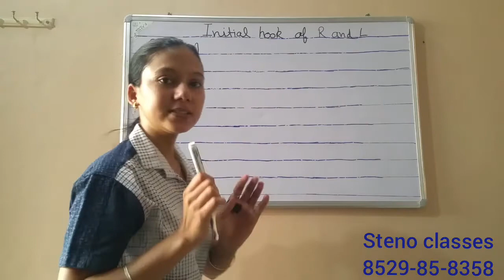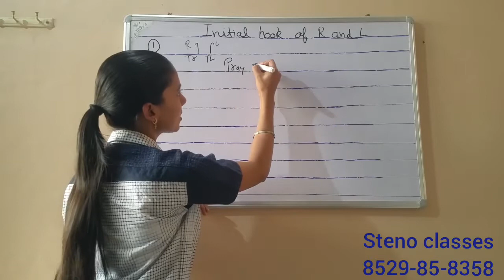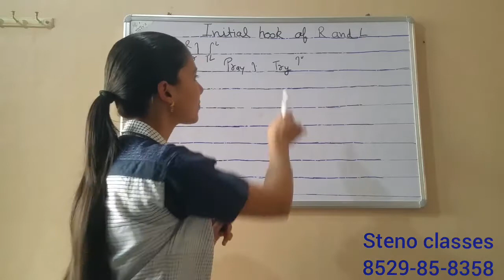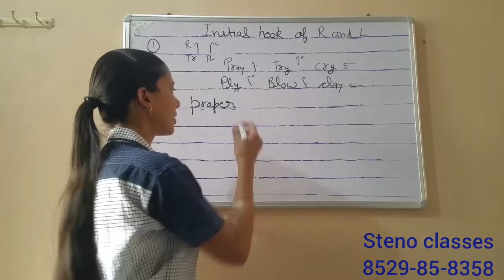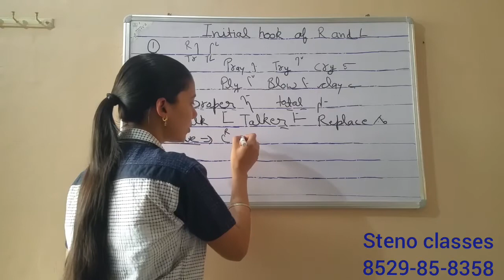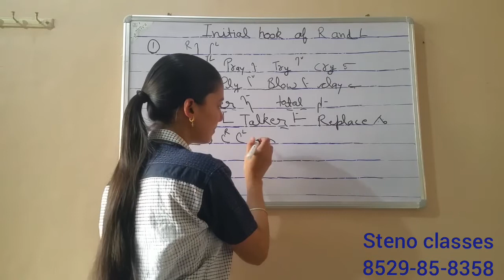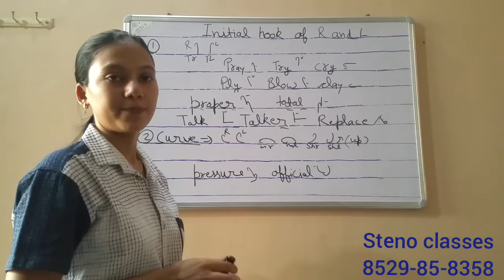initial hook of R and L